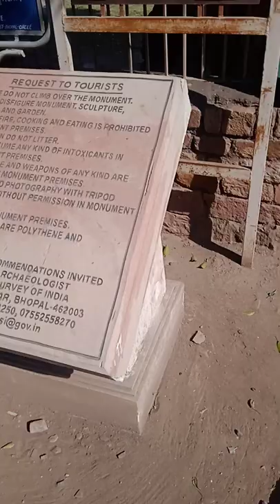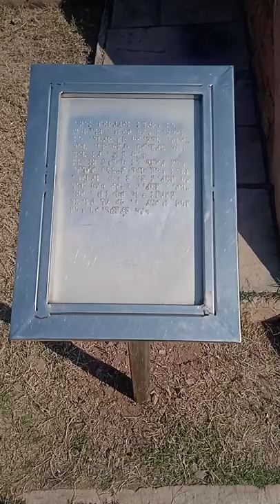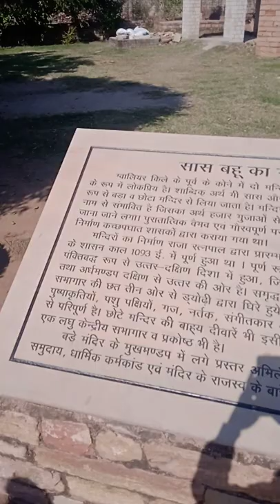सास बहू का मंदिर, ग्वालियर || सहस्रबाहु मंदिर, ग्वालियर || Sasbahu Temple, Gwalior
सहस्रबाहु मंदिर (अपभ्रंश नाम - सास बहू मंदिर) भारत के मध्य प्रदेश राज्य के ग्वालियर क्षेत्र में स्थित एक 11वीं शताब्दी में निर्मित हिन्दू मंदिर है। यह विष्णु के पद्मनाभ रूप को समर्पित है और ग्वालियर के किले के समीप स्थित है। यहाँ मिले शिलालेख के अनुसार इसका निर्माण कच्छपघात राजवंश के राजा महिपाल ने सन् 1093 में किया था। बाद में हुई हिन्दू-मुस्लिम झड़पों में मंदिर को क्षति पहुँची और अब इसके खंडहर हैं।